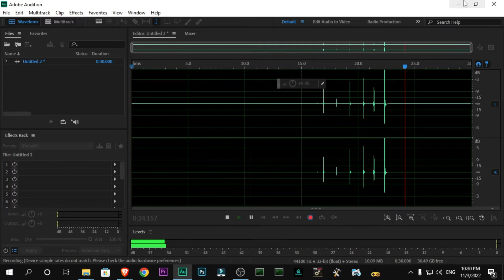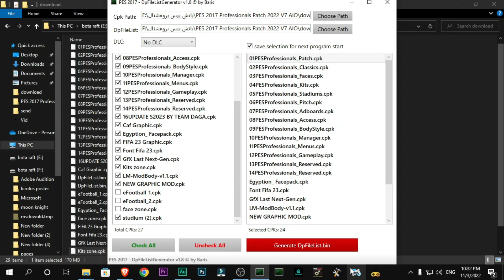بيس 2017 احدث باك اطقم و بالدوري المصري 2023 - Pes 2017 Final 2X Big Kitpack Season 2022-2023 Aio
PES 2017 BIG KITPACK SEASON 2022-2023 AIO

pes 2017 kitpack 2023,
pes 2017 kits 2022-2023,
pes 2017 - new season kitpack 2022/2023,
pes 2017 new season kitpack -2023
pes 2017 next season patch 2023,
pes 2017 / new kit season patch 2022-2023  pc,
pes 2017,
kitpack pes 2017 season 2023,
pes 2017 | new mega kitpack 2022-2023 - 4k,
pes 2017 kitpack 2022/2023,
pes 2017 | new season kitpack 22-23 v4 - 4k,
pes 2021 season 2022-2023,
kit pack pes 2017 season 2023,
pes 2017 patch 2023,
pes 2017 next season 2023,
باك اطقم فرق موسم 2023 لبيس 2017,
اطقم بيس 2023 لبيس 2017,
احدث الاطقم موسم 2023 لبيس 2017,
احدث باك اطقم موسم 2023 لبيس 2017,
اطقم موسم 2023 لبيس 2017,
اطقم 2023 لبيس 2017,بيس 2017,
احدث واقوى باك اوجه موسم 2023 لبيس 2017,
احدث باك اوجه موسم 2023 لبيس 2017,
تحديث اطقم بيس 2017 الى 2022,
باتش تحويل بيس 2017 الى بيس 2023